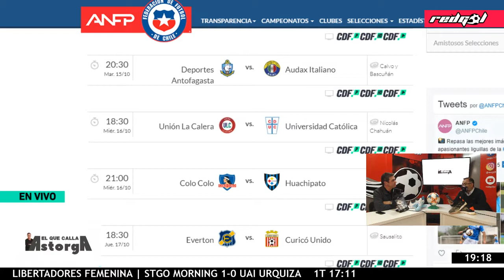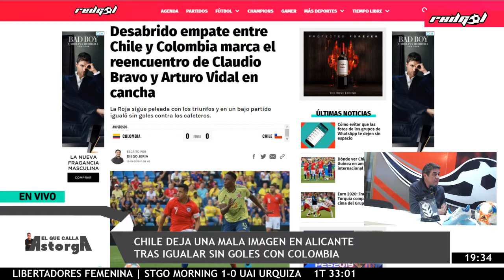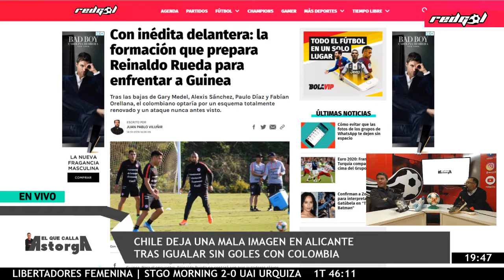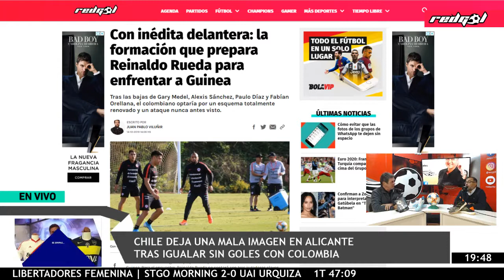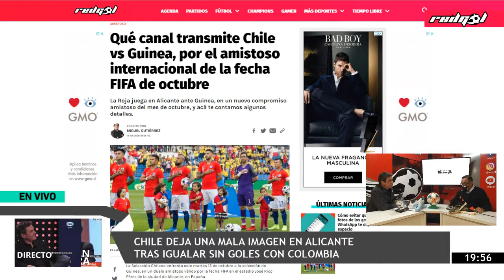El Que Calla, Astorga con lo que dejó la Copa Chile y el amistoso de la Selección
Junto al preparador físico Manuel Astorga analizamos lo que dejaron los cuartos de final en Copa Chile, el empate de La Roja con Colombia en España y la previa de una nueva fecha del fútbol nacional.